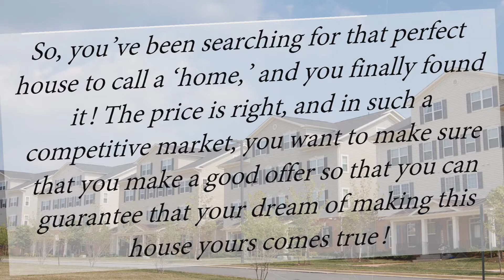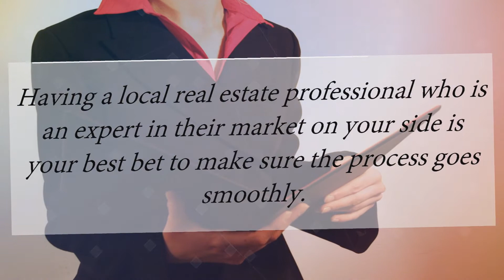Milestone Germantown MD | Before You Make an Offer, Here Are 4 Tips for Success!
So, you’ve been searching for that perfect house to call a ‘home,’ and you finally found it! The price is right, and in such a competitive market, you want to make sure that you make a good offer so that you can guarantee that your dream of making this house yours comes true! Freddie Mac cove...